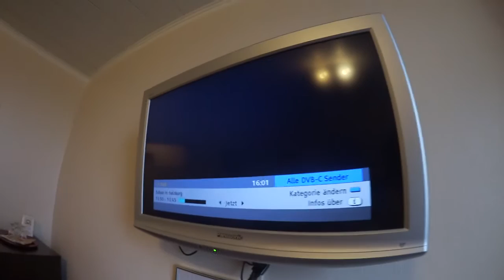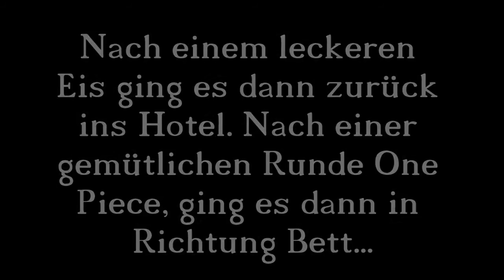[VLOG Deutschland] - Tag 1 - Reise nach Dortmund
Wir waren in Deutschland um unsere Netzwerk Kollegen zu treffen. Was wir nebenher sonst noch erlebt haben, seht ihr hier.

Im 1. Video geht es hauptsächlich um die Anreise, im zweiten wird es schon wesentlich aufregender :D